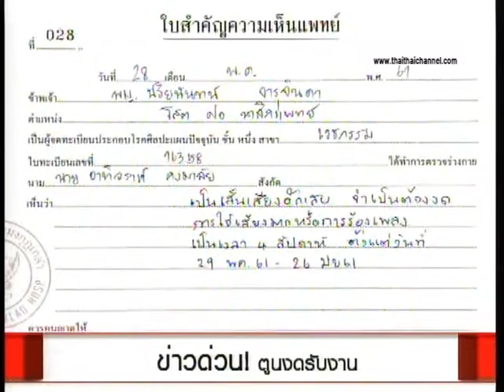ข่าวด่วน! ตูนงดรับงาน | ไทยไทยเม้าท์ทูเม้าท์ รายการไทยไทยคลับ 7/6/61